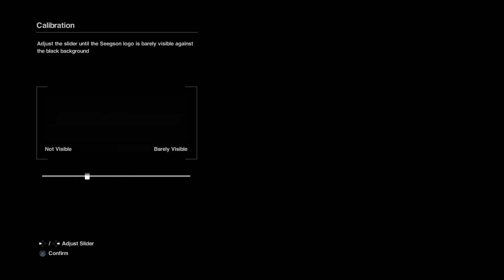Alien: isolation playthrough pt.1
Note: this video seems to have become subject to a glitch, in which it will not load all the way on mobile. it however loads fine on pc and consoles.

I'm going to attempt to finish this playthrough. I'm stuck editing through playstation share factory, bit it's coming out okay. And I will get better as I go on.